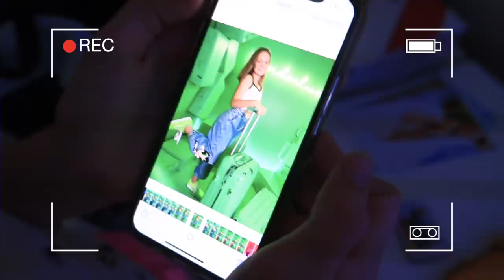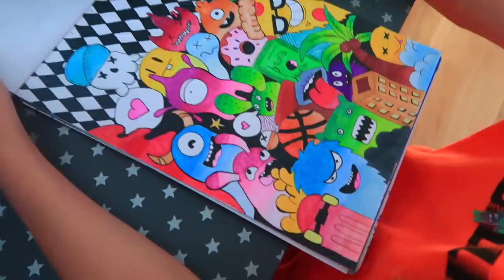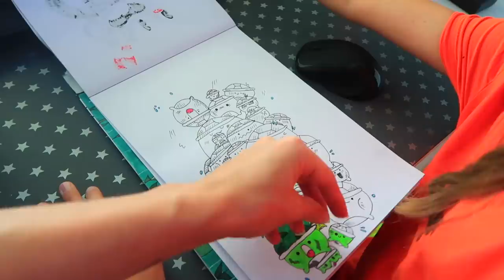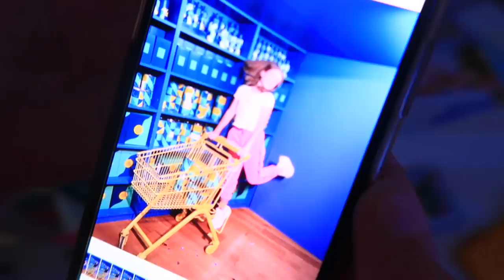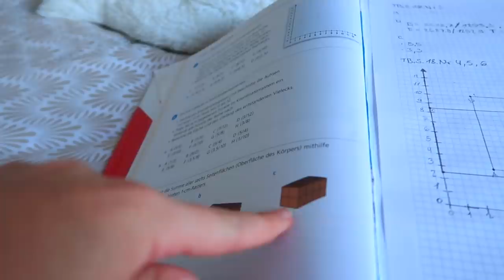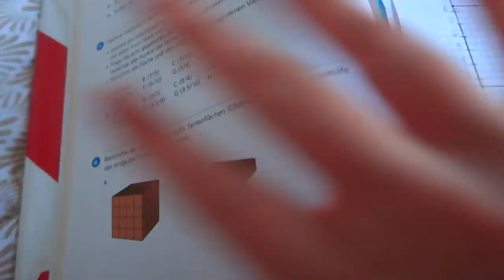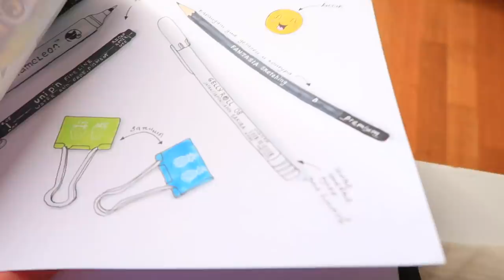Нашли МЫШКУ/ Маргарита УЕХАЛА в другой Город /Ксюша ПОКАЗЫВAЕТ свои Рисунки